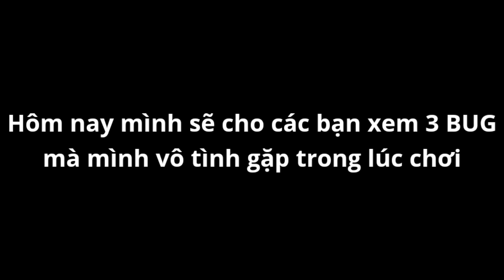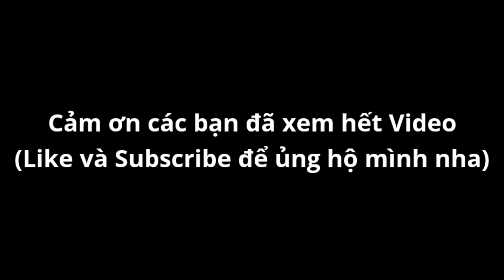3 "BUG" Vô Tình Gặp Trong Soul Knight